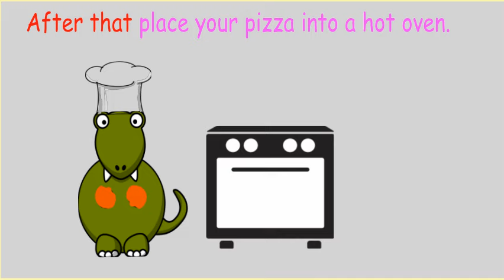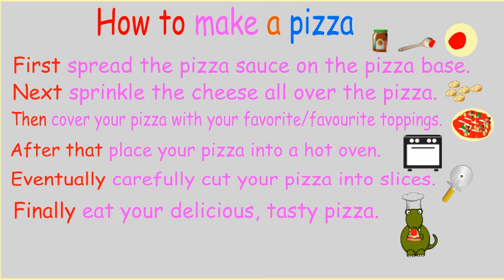Let's make a pizza (How to/ recipe/ procedure song)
A fun catchy song to help kids with their writing of the procedure of making a pizza. It's a song contains many grammatical language features such as time connectives (first, next then), verbs (sprinkle, spread, cut) and an adverb (carefully). Enjoy let's make a pizza, then get your kids to write their own recipes about making pizzas and then make some tasty pizzas!